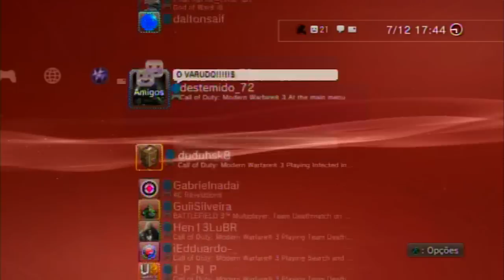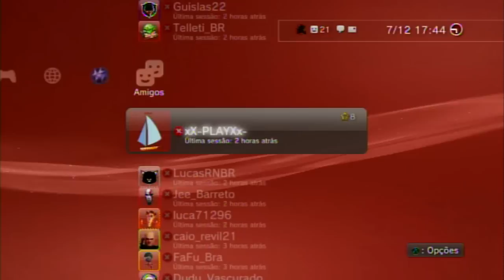Batman Arkham City - Catwoman Gameplay 1/2 - Noberto Gamer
Jogando um pouco com a Mulher Gato. Por Noberto Gamer